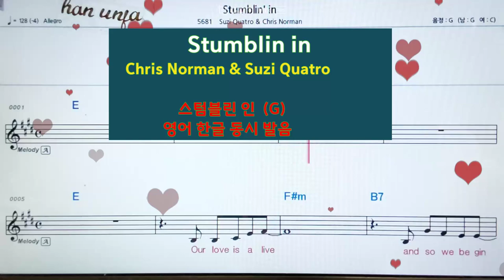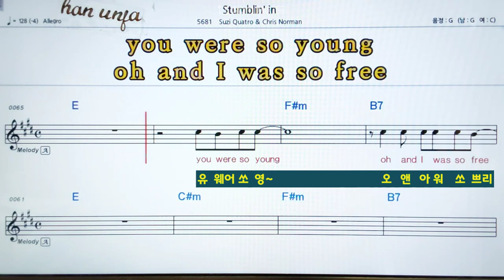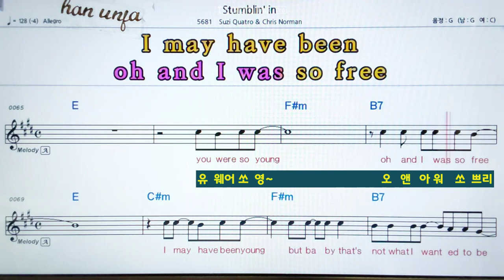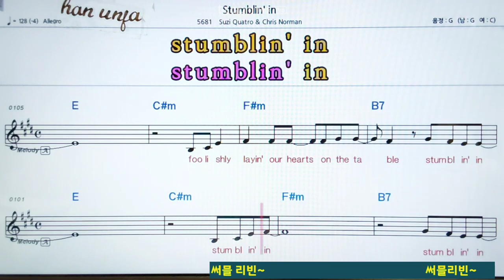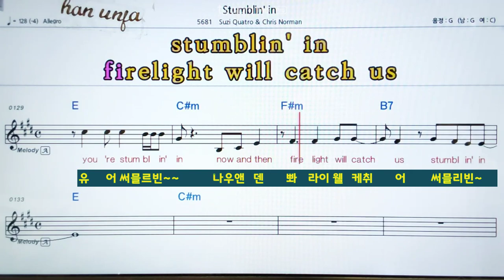스텀 블링💖Stumbling` in /Suzi Quarto & Chris Norman한글 영어 동시 발음 👍MR,가라오케 악보 코드 가사 ,Karaoke반주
Stumbling` in /Suzi Quarto & Chris Norman한글 영어 동시 발음*카라오케 전문 채널(Live Sound)カラオケ✌✔계속 업데이트합니다.💖